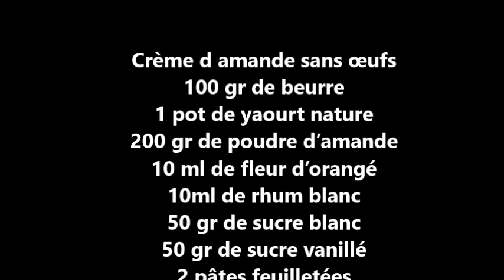Galette des rois sans œufs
Pour ceux qui sont allergique aux œufs